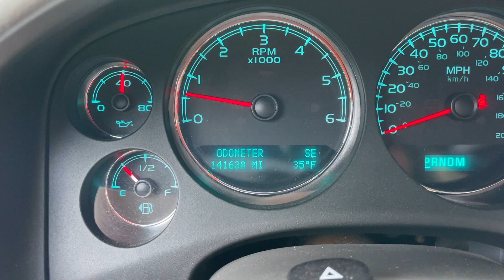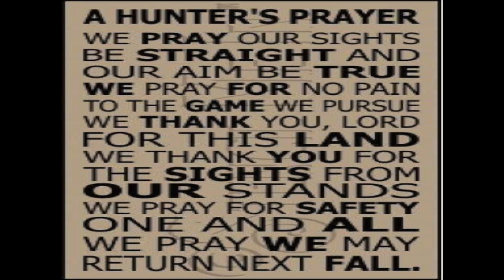FINALLY SNOW for Deer Season!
Hello to all my friends and family. I want to thank you all so much for watching another video of mine. In this video, I had intended to go hunt one of my treestands in the morning. When I got outside little did I realize just how windy it was going to be that day. So I had to go past plan A and plan B and jump right to plan C. I headed to KI to hunt the place I have hunted a few times this year, with some reluctance. I just haven't had much luck out there, though the last time I was there I did see a moose, so follow me along one last time into this part of KI this season and we will see what happens.